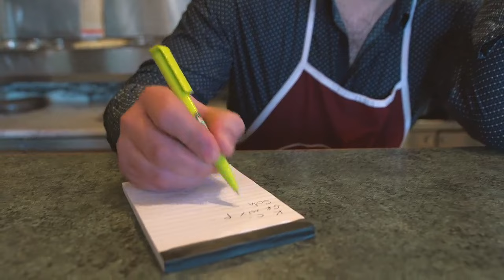Maara Kebab Paal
De beste kebab van 't land, die vind je bij Maara in Paal. Alle dagen kun je vanaf 16.00 uur bij ons terecht voor de lekkerste pizza's, schotels, broodjes, bakjes, durums en kapsalons.

Je kunt je bestelling komen afhalen of opeten in de sfeervol ingerichte zaak met meer dan twintig zitplaatsen.

Of waarom niet gebruikmaken van onze dienst thuislevering? Die is gratis vanaf 20 euro. Met meer dan dertig jaar ervaring in de horeca weten we je als de besten te bedienen.

Tot snel!

INFO

Paaldorp 17
3583 Paal
011/22.53.81